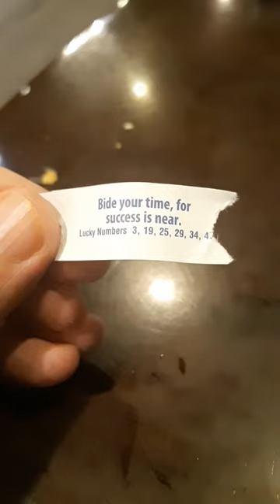Would YOU Eat This?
Give yourself 1 point for everything in this video you would refuse to eat please.
Danny's Food and Travel